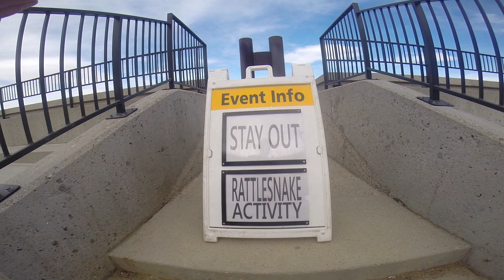East Patio Rattlesnake Den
As the commencement of a massive construction project for a new science and academic building at the University of Lethbridge looms just a few weeks away, some of the resident rattlesnakes finally reveal one of their den sites. Now the challenge will be protecting them from entering the construction area, and protecting their den from visitation by too many (understandably) curious humans. I am posting this video because there are already signs all around the site indicating the rattlesnake presence. The secret of their den location is up. Better now to talk about it, out in the open, and hopefully agree to respect and coexist with them